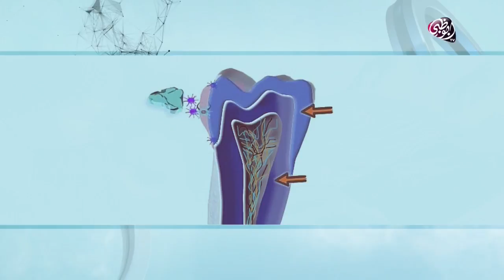تسوس الاسنان عند الاطفال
في هذه الفقرة نتعرف مع  د.انجي ابراهيم عن اسباب مشكلة التسوس في الاسنان عند الاطفال
وطرق العلاج والوقاية منها

تابعوا برنامج أوكسجين كل يوم ثلاثاء الساعة 10 مساءً على قناة أبوظبي.